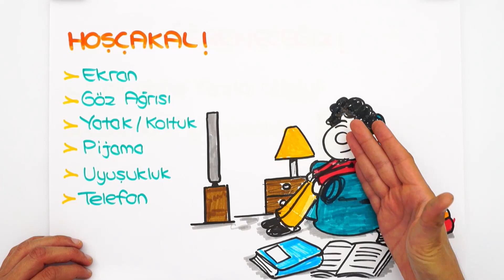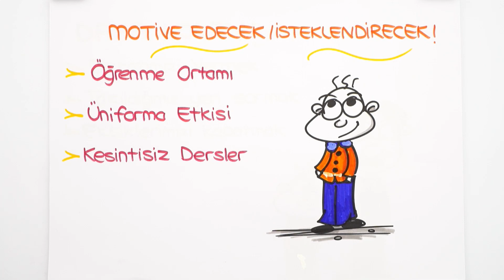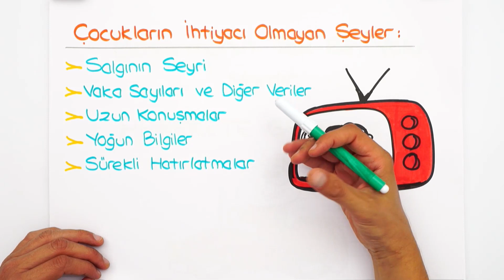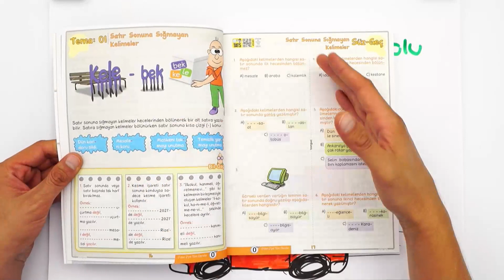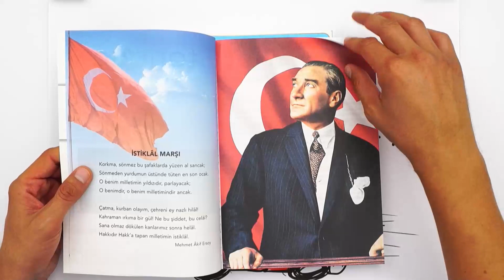Yüz Yüze Eğitime Nasıl Başlayacağımı Bilmiyorum | Yeni Dönem Nasıl Olacak? 🙄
Yaşasın okul açılıyor! Yepyeni bir dönem geliyor ve hepimizin aklında birçok soru var. Peki yüz yüze eğitim nasıl olacak, 2. sınıf nasıl olacak? Veliler neye dikkat etmeli? Hepsi ve daha fazlası bu videoda seninle! 🚀